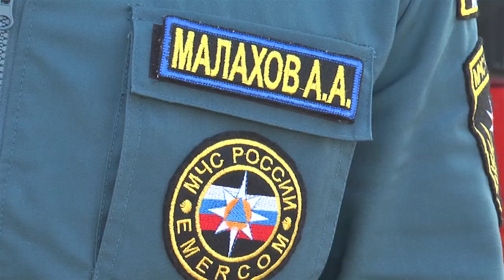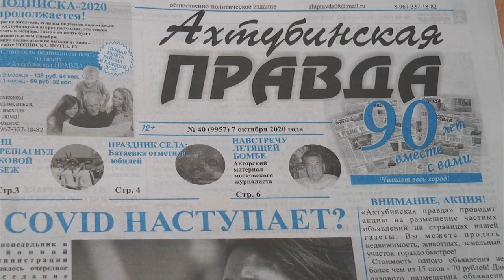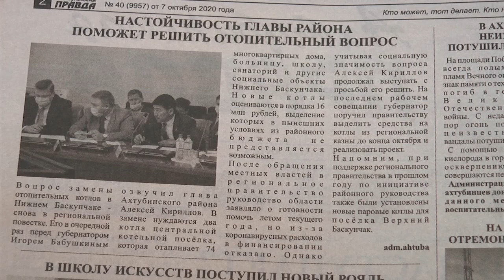НЫНЕ (07.10.2020)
Смотрите в выпуске:
- За юбилеем – юбилей!  Ахтубинский судостроительно-судоремонтный завод  готовится ко Дню рождения.  В этом году ему исполнятся 110 лет.
- Ахтубинский фермер Саид Насрулаев получил грант на развитие сельского хозяйства и теперь будет строить овощехранилище.
- Плановый ремонт и снова - на воду. Паром для переправы на о. Петриков работает в прежнем  режиме.
Предприятие «Чистый город» продолжает работы по спиливанию сухостоя на улицах Ахтубинска.